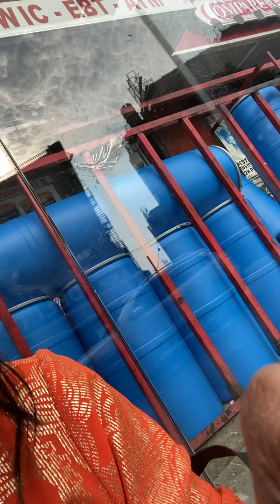sundayvlogg B2C Sunday